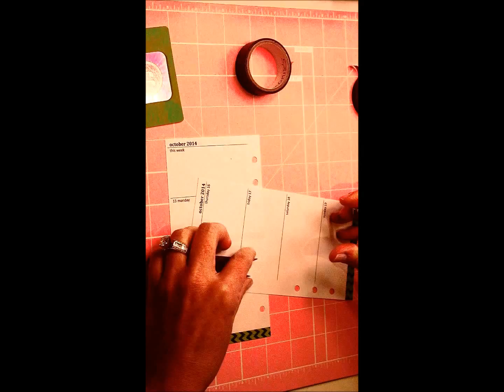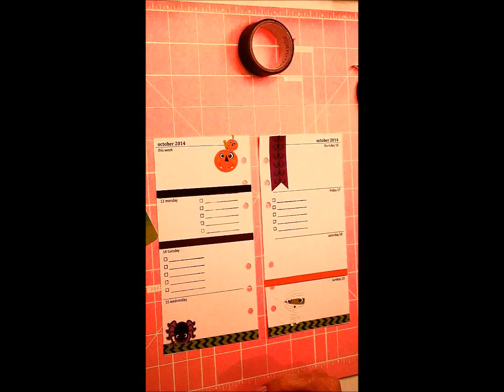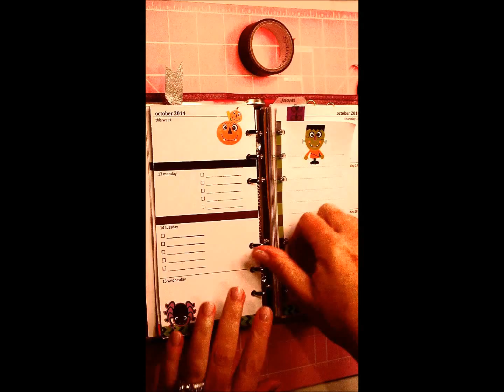Filofax Page Set-up Week 1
Washi
Green & Black chevrom - Joannes
Purple withe Chandeliers - Joannes
To Do page - Joannes
All others Michaels.

What’s Esti Suz you ask? Esti is short for Esthetician (I am a Master Esthetician) and Suz is short for Susan (My close friends and family call me Suz (sounds like Sooz). So there you have it, my crazy name explained. :)